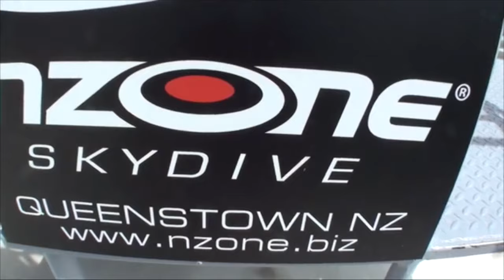Queenstown Skydive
This video is about Skydive